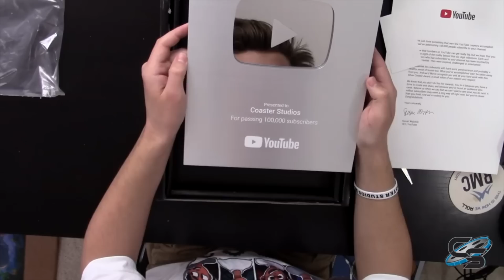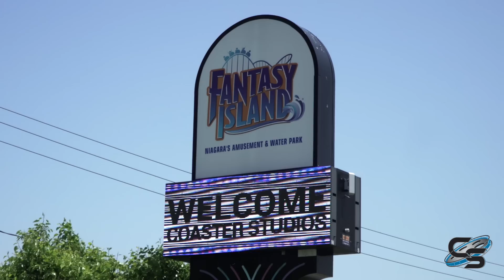Coaster Studios 2019 Best of the Year Highlights!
2019 was pretty incredible- maybe the best year yet for the channel? Here's a look back at the top moments throughout 2019!

MY GEAR:
AT2020